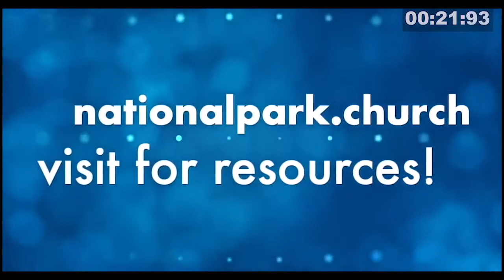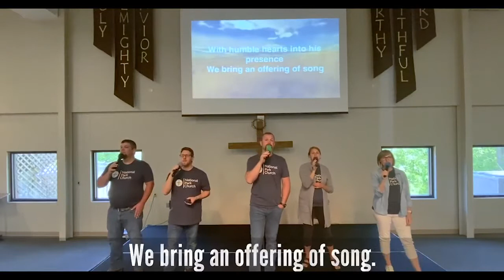NPC Online 5/10/20 - Matthew 18